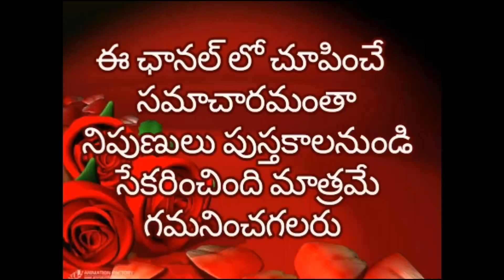Latest trending white and gold mehandi